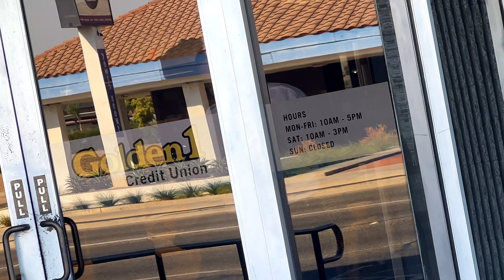Bank HARASS Man And Call POLICE Because He’s Using His FIRST AMENDMENT RIGHTS... OUTSIDE!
Or Send Me A Super Thanks!

❤️ A portion of all donations go to Foster Family Agencies across the USA

👻 Hi! I'm Mr Ghost. I am Public Investigator and I film public documentaries. I take my tripod and camera out in the open and document how the public reacts to me. I have a Master’s in Psychology, undergrad minor in Sociology, and I have many years of experience in studying human behavior and interaction. I am currently researching a psychological phenomenon I have given the name "CameraPhobia." Scopophobia, or camera phobia, is the excessive fear of being watched. But even if one isn't excessively afraid of a camera, humans are hardwired to kick into fight-or-flight mode when they're being watched. These videos have immense historical value, and I hope my research has a lasting, positive effect in the field of human behavior.

I am researching why some people act the way they do in responce to an unusual, but harmless, event - such as a handsome man like me with a tripod and camera. Human behavior fascinates me. I also enjoy researching law.

- Are you looking for a reaction?

Nope! Also, I do NOT want police to show up, what a massive waste of resources over constitutionally protected dactivity. My only intent is to go out in public and legally and peacefully conduct my social experiments, all while minding my own business. I intentionally try to keep a good amount of distance between me and everyone else, respecting everyone’s personal space. My camera is equiped with optical zoom! Also, I do not speak to anyone, I only reply when spoken to. I have absolutely no control over the behavior of other people. Any one that contacts me is doing so on their own free will.

- Why do people think consent is needed to be filmed?

Most people don't know that the Supreme Court has ruled Americans can video record and photograph absolutely anything and everything the eye can see, as long as the individual recording is on public property. Private property owners are free to make their own rules regarding video recording on premises. Every person and private property owner is responsible for creating their own privacy and what they want exposed to the public.

- Why do you conceal your identity?

I am so handsome that if I show my face, all the women would be hounding me for a date - JK! Our First Amendment Rights are not only about video recording in public, but also about the freedom to dress and express ourselves as we see fit. Women wear hair wigs, so why can’t men wear beard wigs? That’s equality - My body, My choice.

"When in public spaces where you are lawfully present you have the right to photograph anything that is in plain view. It is not illegal to record someone without their consent in a public place if they are visible and audible, especially if they don't have reasonable expectations of privacy. In public, one does not have a reasonable expectation of privacy."